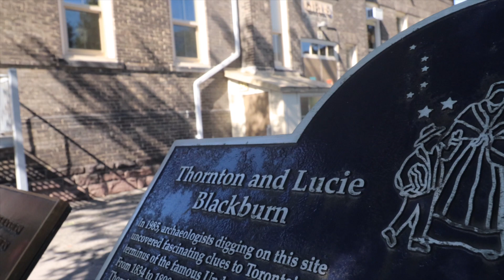I Am Lucie, I Am Thornton by Charmaine Lurch | CreateSpace Public Art Residency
Video credit: Selina McCallum